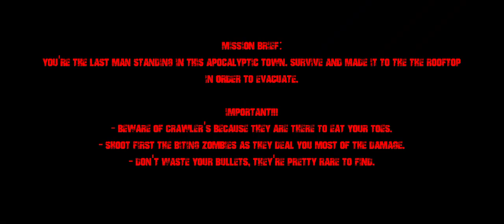ACE Zombie Shooter || Level 1 - 6 || Android Gameplay [Part-1]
Psycho Gamer: Android gaming channel, Android Games, Gameplay videos,,motor bike Games, ,Racing Games and much more Here